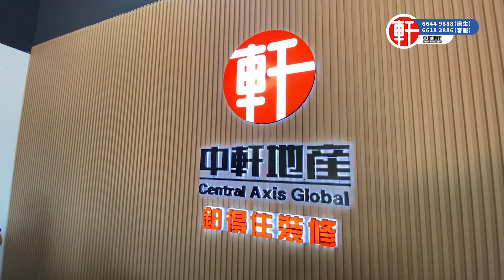肇慶 | 恆大西江名郡 | 業主隔離出關 | 提前置辦日用版 | 中軒極緻服務 | 拎包即可入住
影片目錄:
00:00 - 影片前瞻
02:22 - 11棟業主單位

樓盤簡介
   肇慶恆大西江名郡，位踞鼎湖山輕軌站旁，東至規劃路，南至同興路，西至鼎湖大道，北至規劃路。距肇慶政府車距月19.4km，距鼎湖區政府車距月2.2km，距區域商業中心（麗港新天地）車距約2.3km。是世界500強企業恆大地產在肇慶打造的約21萬㎡的精裝美宅。以精工品質、國際化規劃設計，開啟肇慶人居新篇章，提升城市魅力，完善城市配套、推動城市發展！

配套信息：
學校：桂城中心幼兒園，鼎湖雙語實驗幼兒園，培英幼兒園、廣利中心小學、廣利初級小學、廣利高級中心、桂城中心小
醫療：肇慶市鼎湖區人民醫院等
金融：中國銀行、工商銀行、建設銀行、中國郵政銀行
公交：25a路、204路、202路、205路、201路、鼎湖6路、鼎湖9路、15路、23路、21路
地鐵：廣佛肇輕軌（鼎湖站）

電話: 26333213

香港葵芳門市：新都會廣場辦公大樓二座3904室(新鴻基物業 ）
電話: 36194870

服務熱線：
香港🇭🇰：66449888
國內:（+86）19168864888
澳門🇲🇴：（+853）68864888